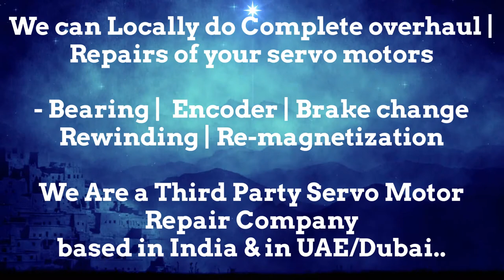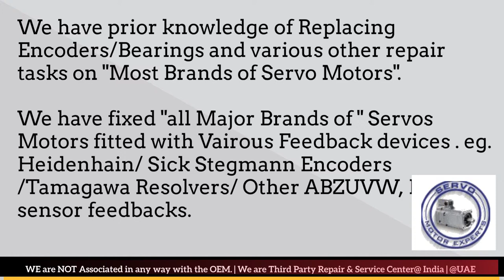Elau Schneider Dubai Heidenhain Sick Stegmann Encoder Memory Align Resolver Adjust Repair UAE ARAB